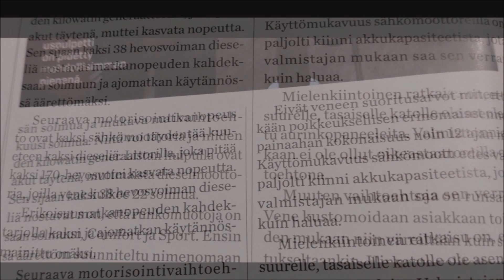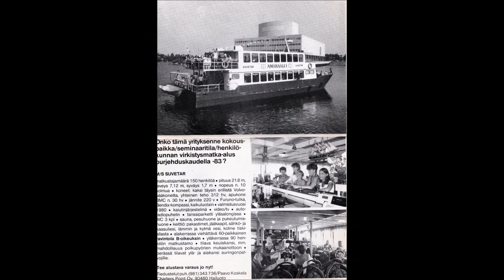UUSIA TUULIA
Uusia tuulia eli uudenlaista ajattelua kaivataan, että myös merenkulku ja alukset kehittyvät. Pari esimerkkiä tilojen helppokäyttöisyydestä.